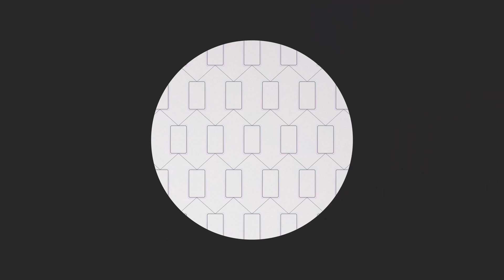2D explainer video | Platin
Platin - Proof of Location Protocol on the Blockchain, explainer video.

Platin is a lightweight, secure and verifiable Proof of Location (PoL) protocol on the blockchain, based on three security pillars: Sensor Fusion, Behavior Over Time and Peer to Peer Witnessing.

We've spent 150 hours to create this video